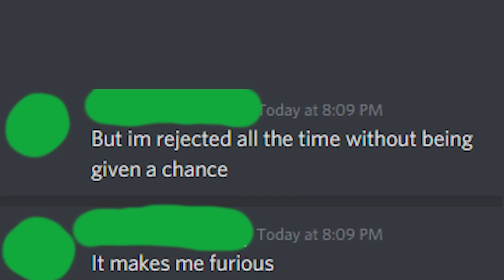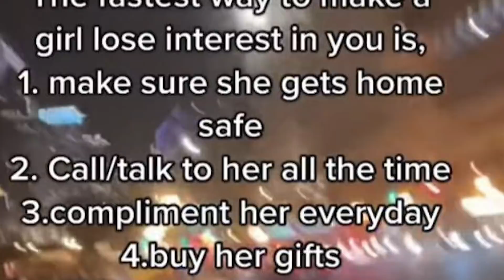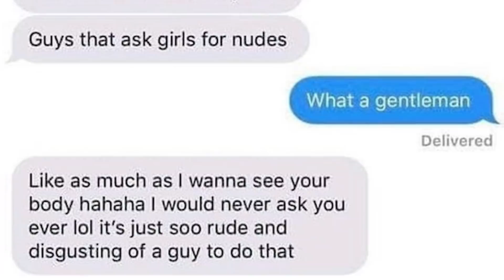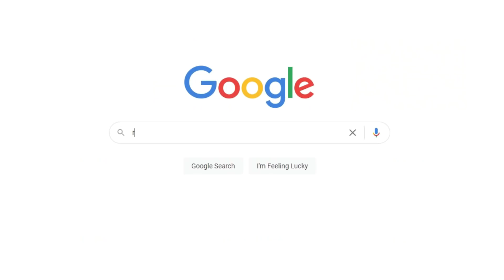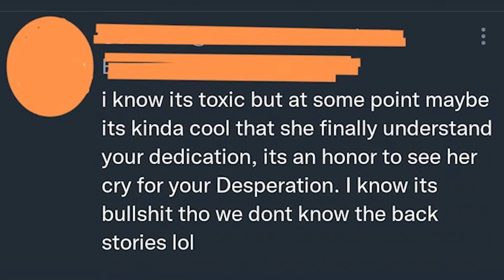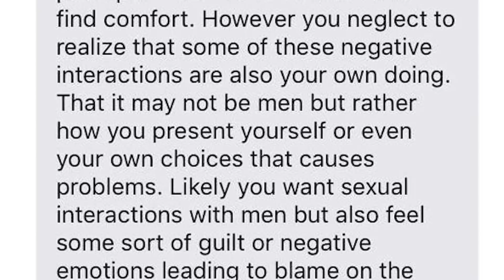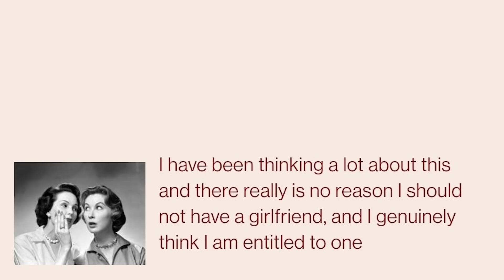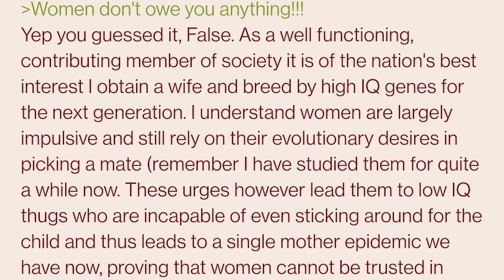he's a "nice" guy | r/NiceGuys